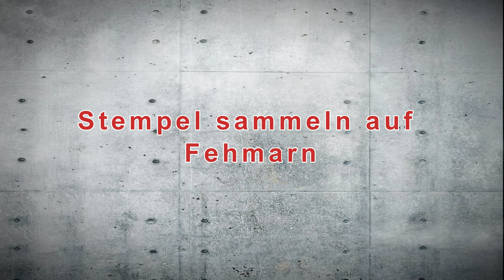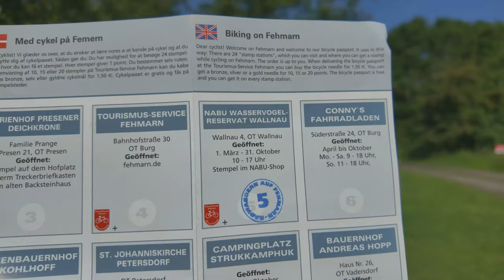Stempel sammeln auf Fehmarn 1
Durch zufall bin ich auf den Fahrradpass Fehmarn aufmerksam geworden. Da ich ja das Stempel sammeln liebe habe ich mir auf Komoot drei Touren zu den Stempelstellen zusammengebastelt und bin los...

Mein Rad

paar?number=32100995

Mein Schirm

Meine Hauptkamera

Meine Zweitkamera

Mein Stativ

Meine Schnittsoftware

Rode Funkstrecke

Azden Funkstrecke

Rode Videomicro

Halbschuhe Meindl

Schuhe Hanwag

Schuhe Lowa

Schuhe Haix

Garmin Rucksackbefestigung

2 Personen Zelt
Wasserkessel Alu

Wasserkessel ES